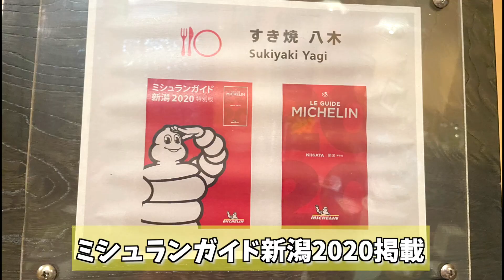ミシュランガイド掲載【すき焼 八木】 創業90年の新発田の名店で米沢牛A5ランクに舌鼓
【もうひとつのチャンネル】◆This is ZAIGOMON◆

グッズ販売【オリジナルTシャツ】の購入はコチラ